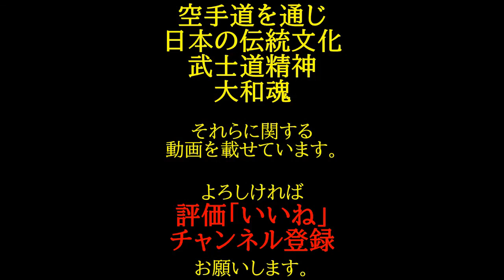女子高生 顔面有りスパーリング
仲良しだけどライバル女子高生のスパーリングの様子です。
小さい頃から切磋琢磨してきた二人です。